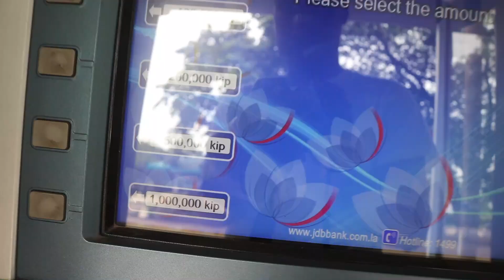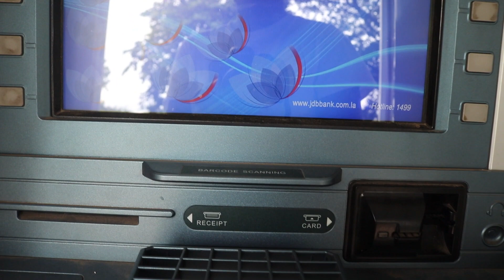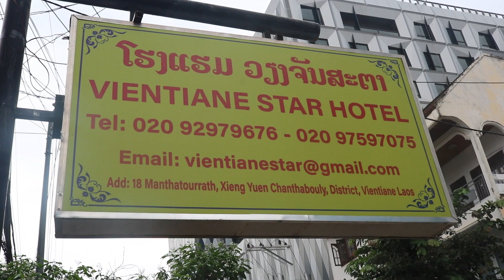How Much YOUTUBE Paid Me !! Life In Laos As Black Race - Laos.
In this video iam withdrawing how much youtube paid me and again showing you where to get delicious food while in laos.

Location: Vient House Restaurant near hard rock cafe in Vientiane the capital city of laos.

The Restaurant offers various services ie Lunch deliveries to offices and homes.
They cook German food,
Thai food, European foods and Laos papaya salad.